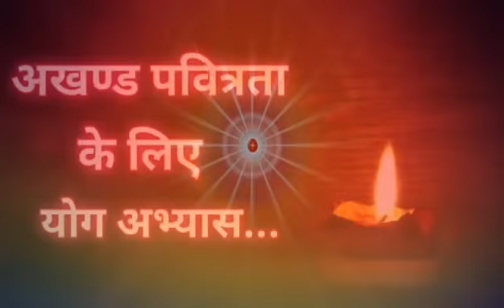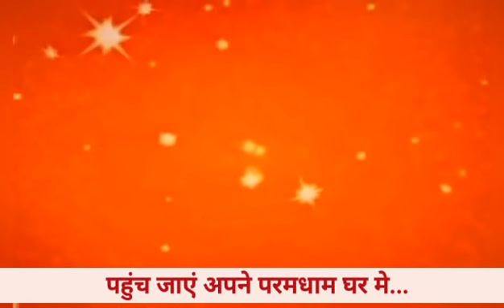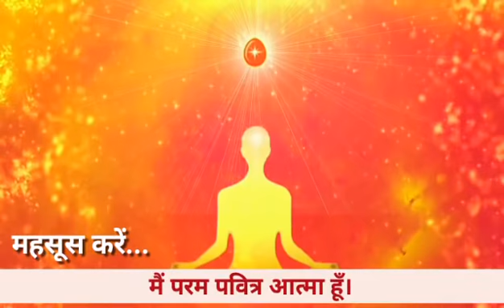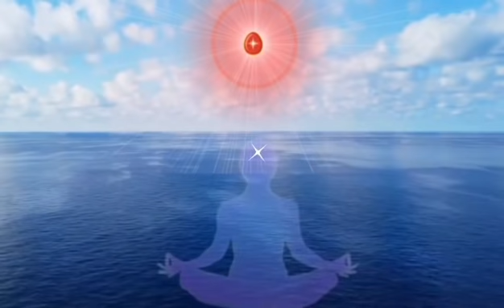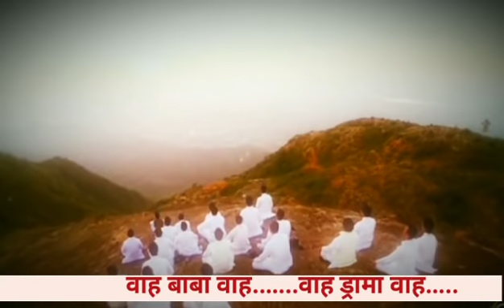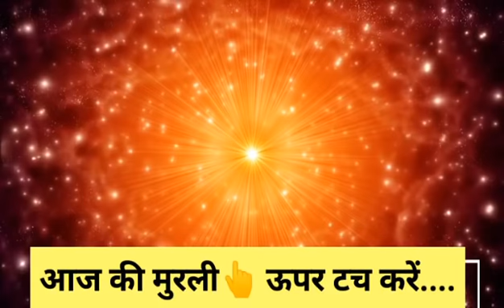अखंड पवित्र रहने के लिए यह योग अभ्यास करें👌सारे विघ्न टल जाएंगे👍 BK VIJAY GYANMOTI